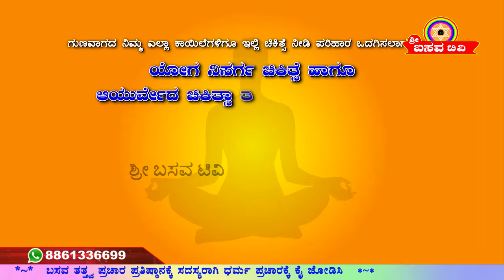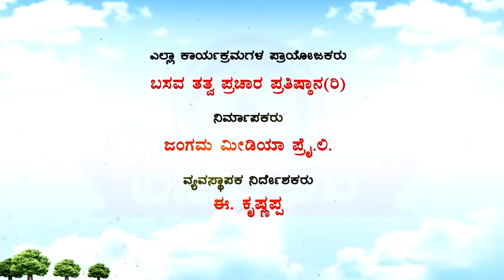Sri Basava Tv- Basava Yoga- Channabasavanna Ep 109